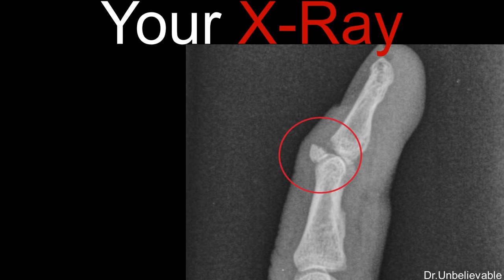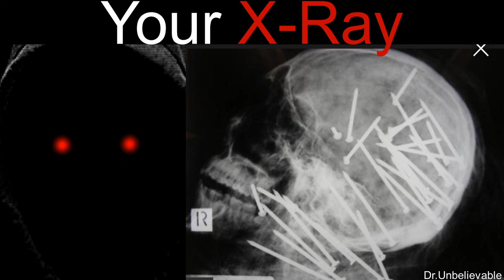Mr Incredible Becoming Uncanny (Your X-Ray)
1.Thumbs up hand
2.Broken Pinky
3.Broken Index
4.Broken Ankle
5.Broken All Fingers
6.Rectum in Stomach
7.Pencil in lung
8.Nails in Head(only 1)
9.Scissors in Hand
10.Scissors in Head
11.600 Nails in Stomach
12.Broken Head
13.Nails in Head (3)
14.Really Worst Broken Leg
15.Really Broken Head
16.Nails in Head(Too much)
17.All Broken in Your Bones
18.Giant Drilll in Head

Videos are posted on this channel every day at 12 noon. I create all the videos myself using VSDC Free Video Editor. You can also request your ideas for the next video.

Mr incredible becoming uncanny again via a change of scenery. He is no longer young for this version of the meme. Every single a change of scenery will make him more and more uncanny.

NOTE:  My videos are crafted to each video is funny, original and unique.